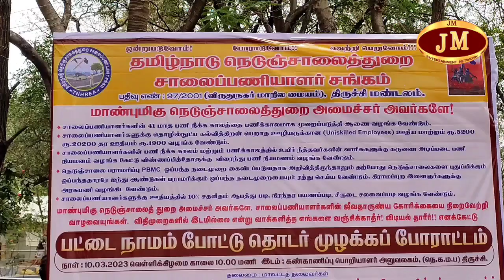சாலை பணியாளர்களின் 41 பணி நீக்க காலத்தை பணிக்காலமாகஅறிவிக்க வேண்டும் - தமிழ்நாடு நெடுஞ்சாலைத்துறை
சாலை பணியாளர்களின் 41 மாத பணி நீக்க காலத்தை பணிக்காலமாக அறிவிக்க வேண்டும் - தமிழ்நாடு நெடுஞ்சாலைத்துறை சாலை பணியாளர் சங்கத்தினர் பட்டை, நாமம் போட்டு போராட்டம்